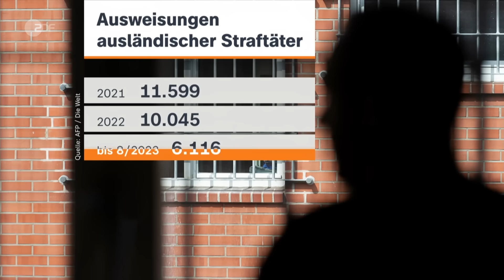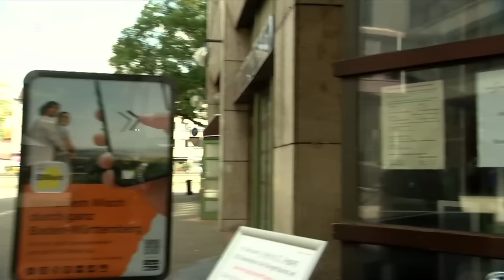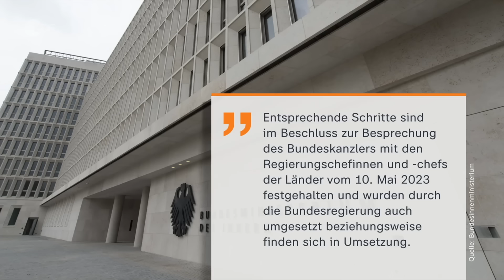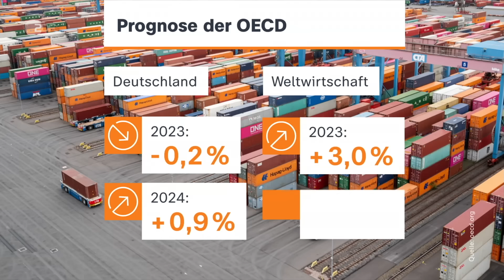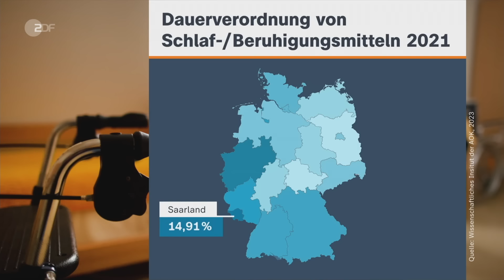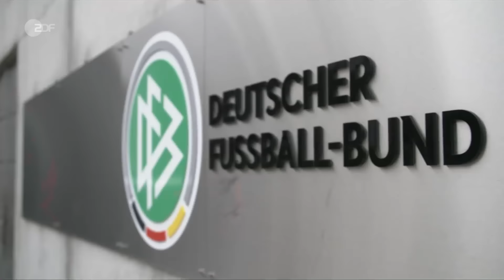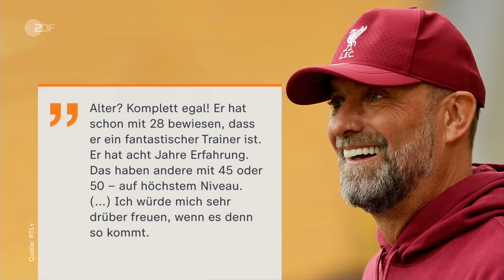heute journal 19.09.23 UN-Vollversammlung, Eskalation Bergkarabach, Neuer Bundestrainer (english)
Bei ihrer Vollversammlung richtet die UN erneut den Blick auf den Ukraine-Krieg. Die Lage in der Region ist seit Jahrzehnten hochexplosiv: Aserbaidschan schafft jetzt Fakten und will die Kontrolle über ganz Bergkarabach. Und: Nach dem Aus von Hansi Flick und dem Einspringen von Rudi Völler soll sich der DFB mit Julian Nagelsmann geeinigt haben. Mehr dazu und weitere Nachrichten des Tages im heute journal.

English Subtitles
Today's topics: New old war - Fighting around Nagorno-Karabakh; Little long strides - Successes for Ukraine; Young new coach - Nagelsmann and the German national team.

00:00 Vorspann

00:23 Aserbaidschan attackiert Bergkarabach
Der jahrzehntelange Konflikt um die Region kocht wieder hoch: Aserbaidschan startet eine Großoffensive gegen die Armenier-Exklave Bergkarabach. Es soll Tote und Verletzte geben.

03:31 „Militärische Schwergewichte im Hintergrund“
Hinter dem Konflikt um Bergkarabach, der „zu den Gründungszeiten der Sowjetunion zurückführt“, stünden schon immer Russland und die Türkei, sagt ZDF-Korrespondent Armin Coerper.

06:26 UN-Generaldebatte: Der Krieg im Fokus
Die Welt kommt zusammen in New York – und spricht über den Krieg in Europa. Beistand für die Ukraine auf der einen, Warnungen vor einer Spaltung der Welt auf der anderen Seite.

10:15 Ukraine: Der neue Verteidigungsminister
Groß sind die Erwartungen an Rustem Umerow. Der neue Verteidigungsminister der Ukraine soll nun die Korruption in seinem Ministerium bekämpfen und neue Waffenlieferungen sichern.

14:10 „Könnte in den nächsten Tagen passieren“
Sollte es gelingen, die Sorgen um mögliche Angriffe der Ukraine auf Russland auszuräumen, wäre „der Weg auch für die Taurus-Raketen frei“, so ZDF-Korrespondent Florian Neuhann.

18:17 Problemfall Ausländeramt
Ausländerbehörden sind massiv überlastet. Ein Grund: Personalmangel. Der verschärft sich dadurch wiederum anderorts, weil Mitarbeiter ihre Aufenthaltsgenehmigungen nicht bekommen.

25:24 Rettet Nagelsmann die Fußball-Nationalelf?
Zehn Monate vor der Heim-EM steckt die DFB-Elf in der Krise – und braucht einen neuen Trainer. Ex-Bayern-Coach Julian Nagelsmann soll Hansi Flick nun beerben. Vorerst jedenfalls.